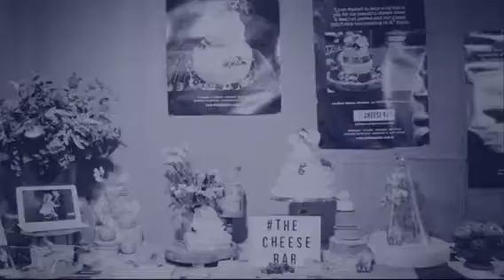111 Event Solutions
Wedding Expo 2021